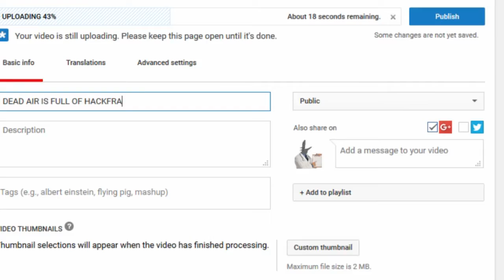Dead Air Introduction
An channel Intro thingie